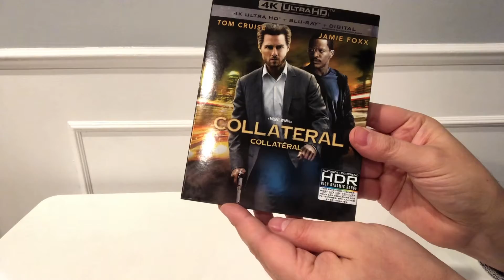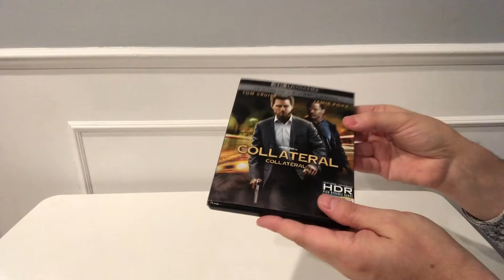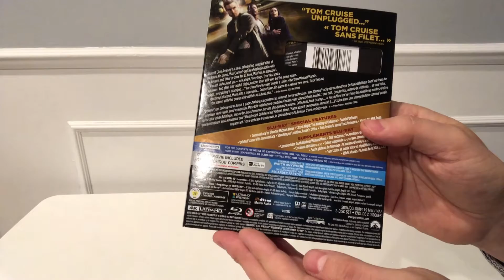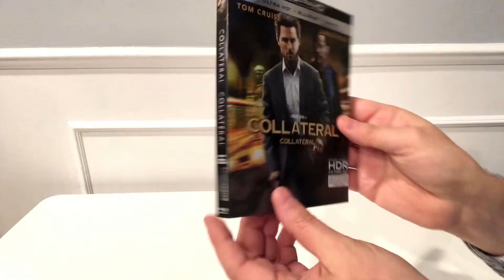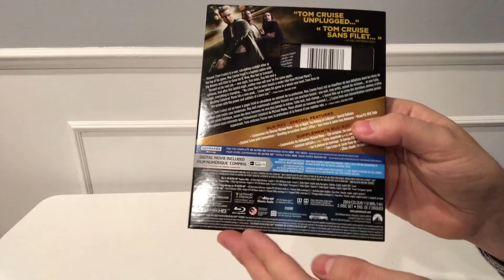[Critique 4K Ultra HD/Blu-ray] Collateral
Voici la critique du film Collateral en combo 4K Ultra HD/Blu-ray

Distributeur : Paramount

Réalisé par: Michael Mann

Acteurs : Tom Cruise, Jamie Foxx, Jada Pinkett Smith

Piste(s) sonore(s): Anglais DTS-HD 5.1, Français 5.1, Allemand 5.1

Sous-titre(s): Anglais, Français, Allemand

Bonus:

Piste de commentaire
Featurettes
Scène supprimée
Bande-annonces

Synopsis :

À Los Angeles, un chauffeur de taxi se voit contraindre par la force à servir un tueur à gages qui a comme mission d’éliminer différentes cibles à travers la ville.